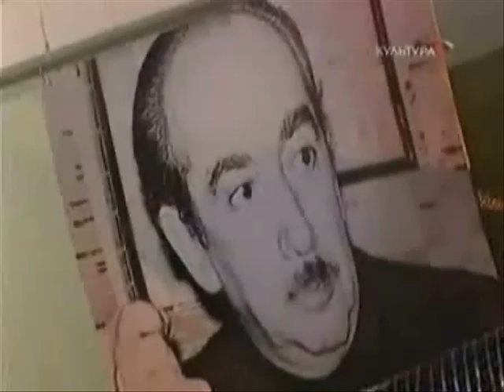Алина Симонова "Цыганский романс" (А.Галич)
Алина Симонова исполняет песню Александра Галича "Цыганский романс".
Запись сделана 12 октября 2008 года в 62-м павильоне ВВЦ для юбилейной ТВ-передачи "Неоконченная песня", посвящённой 90-летию со дня рождения Александра Галича и транслировавшейся в телеэфире в день юбилея 19 октября 2008 года.